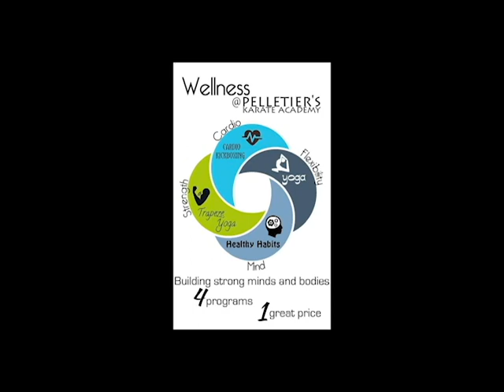Yoga-Lates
Yoga + Pilates = Yoga-Lates

With Sensei Sadie